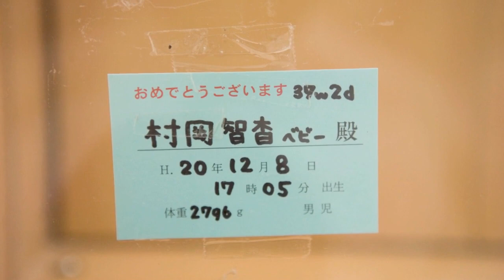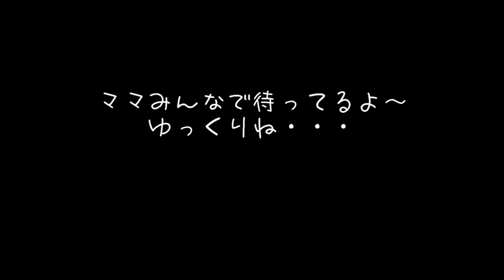【出産】第二子の出産を控え入院中のかみさんに送った動画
第二子の出産を控え入院中の奥さんに送った動画

写真の事を軸にそれに関連する内容を残していきながら
見に来られた方に少しでもプラスとなる「きっかけ」が
プレゼント出来るよう楽しく配信をやっていきます。

お気軽にコメントも宜しくです

【歌ってみたシリーズその１】コブクロさんのYELLをカバーしてみました。

北九州市門司区栄町　写真のムラオカ

店主　村岡 健太郎が

スタジオ撮影内容
証明写真　お宮参り　七五三　成人式　家族写真　はちみつ写真展　Mind Photo

北九州　写真スタジオ
写真のムラオカ

セルフブランディングの高め方などをもとにブログもやってますので
ぜひ読みに来て下さい。